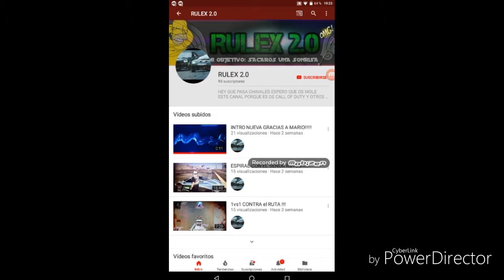Clash of clans #2 Ataque con mineros